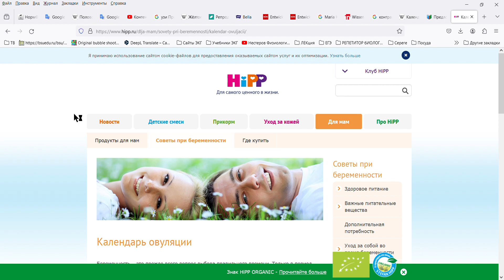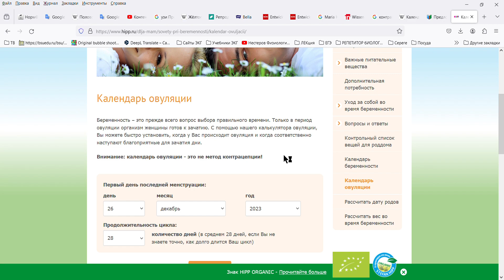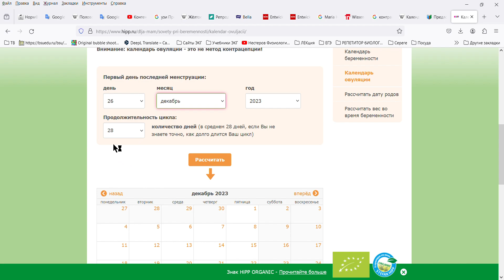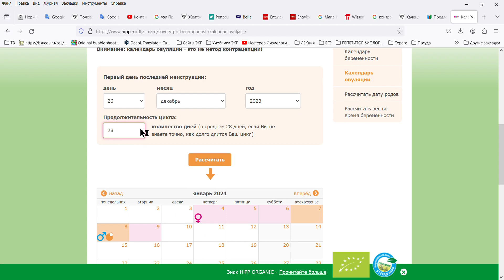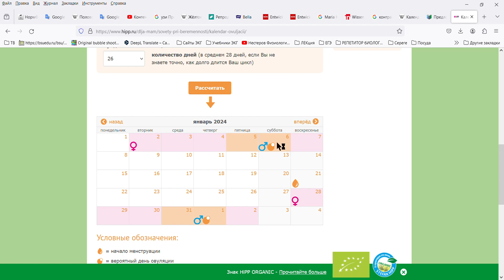Календарь овуляции. К вопросам 112, 113. (4)